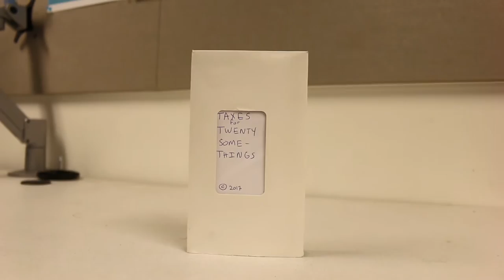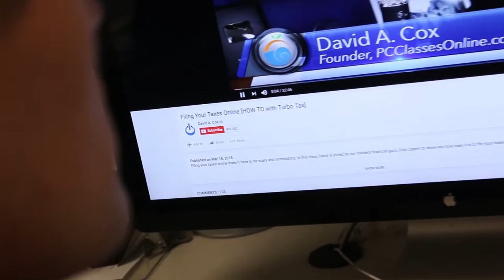CalTV Comedy: Taxes for Twenty-Somethings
This video will teach any millennial how to do their taxes!

Starring
Jared Oates
Aidan Corr Olsen

Written/Directed by
Jared Oates

Cinematography
Karina Candela
Alisa Trisorus

Edited by
Vicente Caudillo